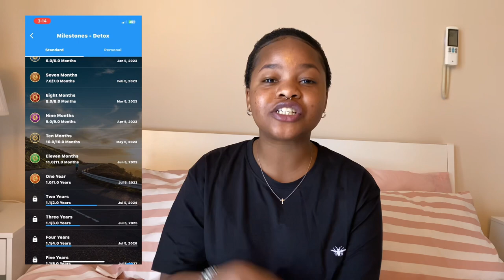How I Quit Drinking Alcohol at 25 | 1 Year Sober Update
Hey guys,
today’s video is going to be a little different from my previous uploads. In this video, i’ll be sharing with you intimate details into my sobriety journey so far. Sit back, grab some popcorn and enjoy my loves. ✨

xoxo Aengel Energy 💋

About me:
I’m a 26 year old international student from Kenya, currently studying in my first year of Communication & Public Relations (Masters) at Deakin University in Australia.